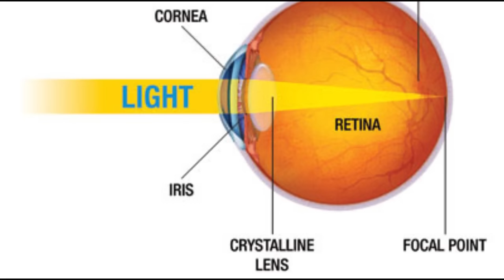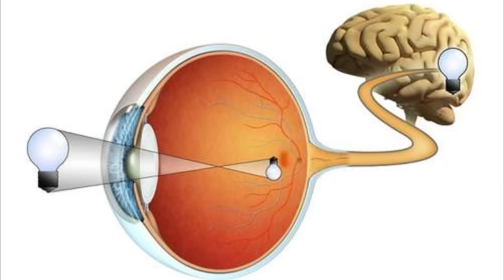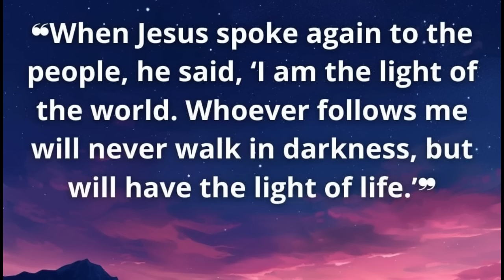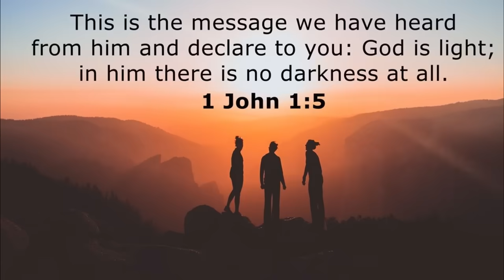THIS MEGATHEORY WILL 💯 CHANGE HOW YOU SEE ELBAF | One Piece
Loop by Hydro!!!
Thumbnail by Azazel!!!
Here's my Twitter! Follow if you want!